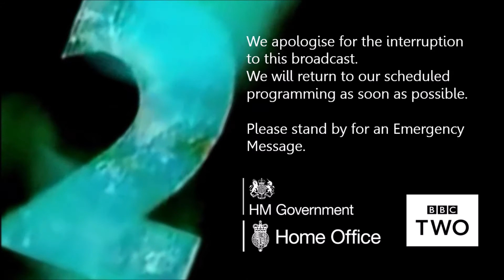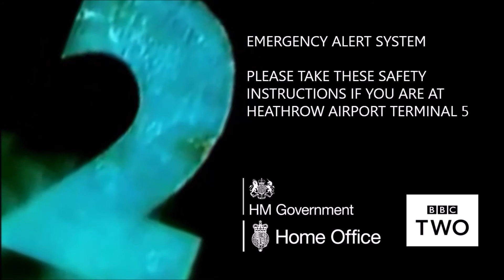A Very Looney Christmas Wedding - BBC Two - EAS - British Airways Flight 93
A sister to my BBC One British Airways Flight 93 EAS video, here is what BBC Two did for their Emergency Broadcast. It was only a test, but it wasn't too much of an emergency, was it? After the Emergency Broadcast finished, BBC Two showed the Paint ident.